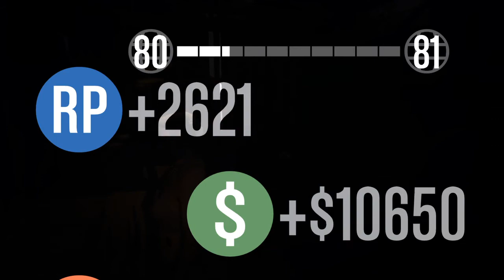GTA5 (online) : attention to the damage